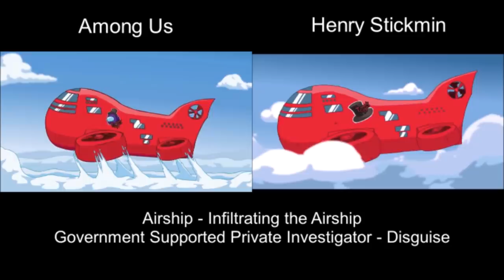The Airship - Among Us & Henry Stickmin Comparison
Just to clarify; Among Us and Henry Stickmin are BOTH created by the SAME development team, Innersloth. This map was heavily influenced by another game that they have already made before. The map was also once leaked and unintentionally playable on the Nintendo Switch version for the first 2 days since release.